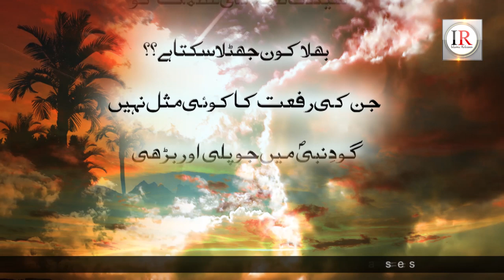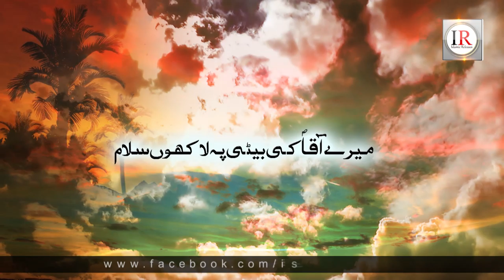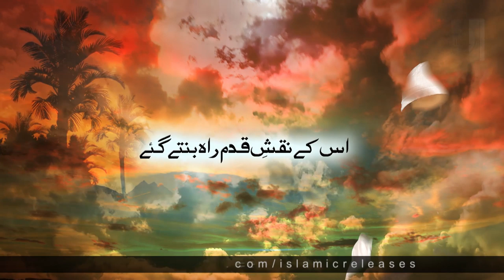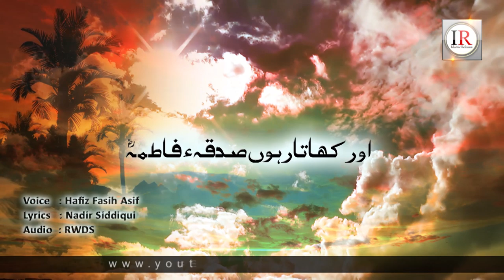Qaseedah Khatoon-e-Jannat, Sayyidah Fatima (R.A), Hafiz Fasih Asif, Lyrical Video, Islamic Releases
Set Track Name As your Mobile Ringtone:
Ufone:
Write in Msg 503361 & Send to 666
Mobilink/Warid:
Dial *2301*510127#

Islamic Releases is presenting a new Lyrical Video of Nasheed which is written by "Nadir Siddiqui" and recited by "Hafiz Fasih Asif".

Voice : Hafiz Fasih Asif
Lyrics : Nadir Siddiqui
Audio : RWDS

heart touching kalaam 2022, emotional kalaam 2022,
udas dil ki dukhi kahani, nikla tery raste main, mohabbad kay sajday, chal deen ki tabligh main, shaz khan, a gaye dekho umar, bin dekhe mohammad par, hafiz abdul razzaq, attiq ur rehman new naat, usama khan, khuda to wo hai, pyare bachon, allah hu, allahu akbar, naat e mustafa kaleem waris, nabi kay shehar main jaon, , ya ilahi shaz khan, ankhon ka tara naam e mohammad, islamic releases new naat, islamic nasheeds, shaz khan, sohail moten, hafiz ghufran, hammad hameed, hafiz fahad shah, moula ye kia kar betha hun, bad nigahi na kar, fahad shan new naat, zubair qasmi, hum jayen kahan ya rab